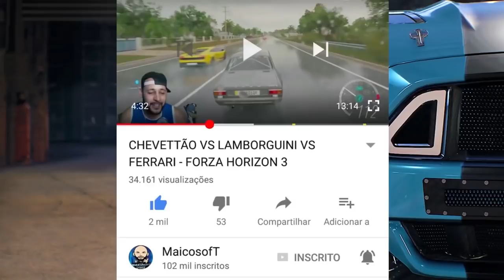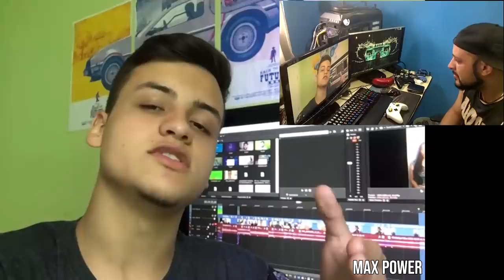OS PROCURADOS FIZERAM UMA SURPRESA PRA MIM - ESPECIAL 500K - O MELHOR PRESENTE DE NATAL DE TODOS!!